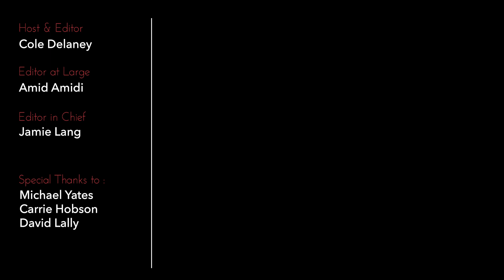WIN OR LOSE Creators On Making Pixar's First Long-Form Series